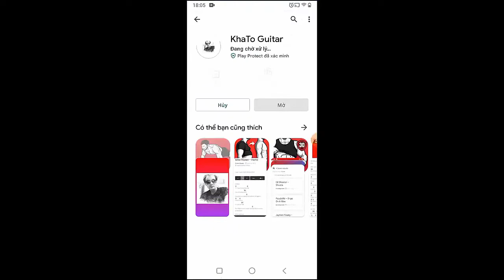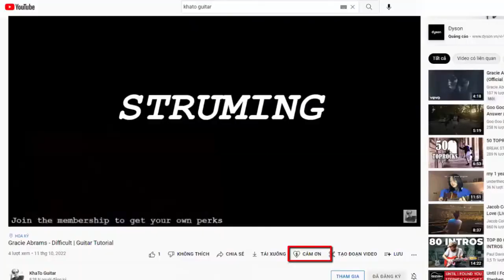Nessa Barrett - God's Favorite | Guitar Tutorial